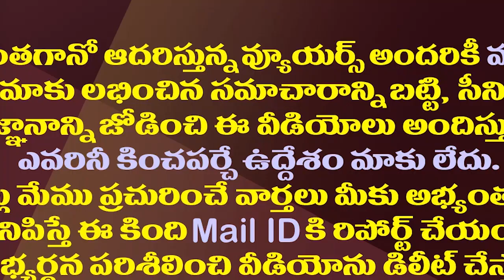టీడీపీ..జనసేన మధ్య సీట్ల బేరం ఇదే||This is the seats deal between TDP and Jana Sena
టీడీపీ..జనసేన మధ్య సీట్ల బేరం ఇదే||This is the seats deal between TDP and JanaSena
Amaravathi Media